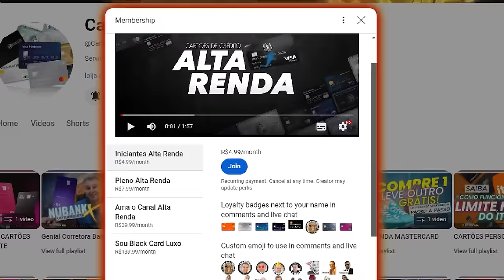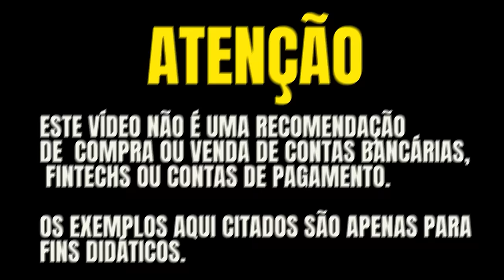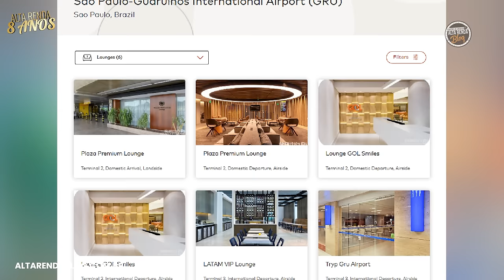💳A MAIOR MUDANÇA DO C6BANK DE 2024! TODOS OS CARTÕES BLACK CARBON E GRAPHENE SERÃO AFETADOS?